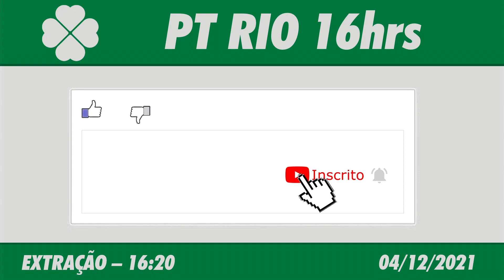🍀 Resultado do Jogo do Bicho PT Rio 16:20 – Resultado da PTV Rio 04/12/2021